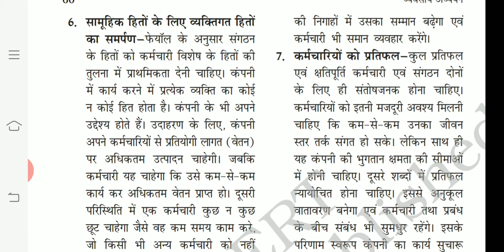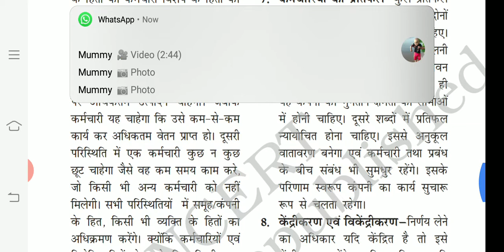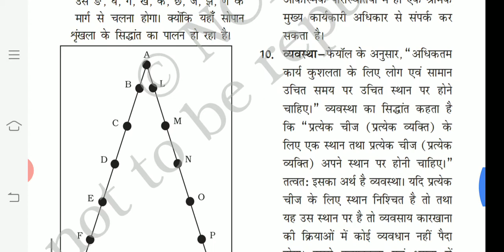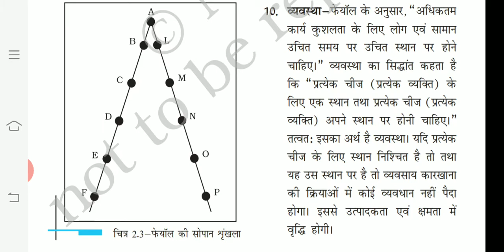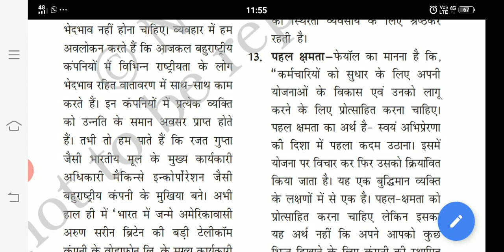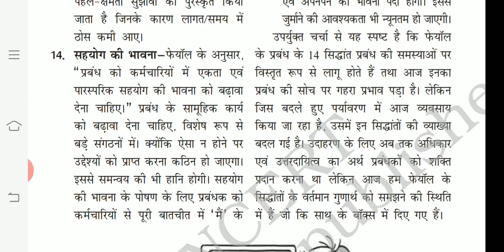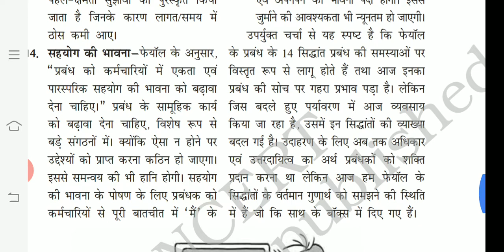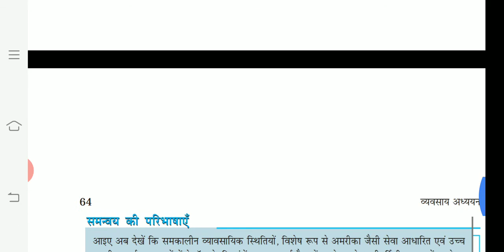Principles of management continues..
NCERT commerce in Hindi medium